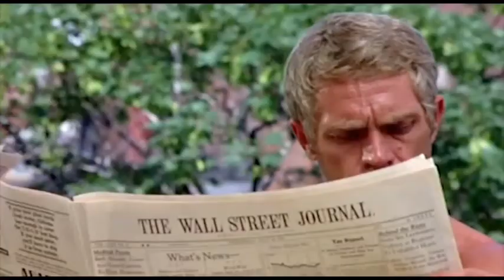The Hillbilly Moon Explosion ( ft. Sparky) - My Love For Evermore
Artists: Hillbilly Moon Explosion, Mark "Sparky" Philips
Feat.: Nicolas Ker
Album: Buy Beg or Steal
Year: 2011
Genre: Rock

Scenes from the movie "The Cincinnati Kid" (1965) directed by Norman Jewison cast: stevemcqueen , Ann-Margret, Tuesday Weld